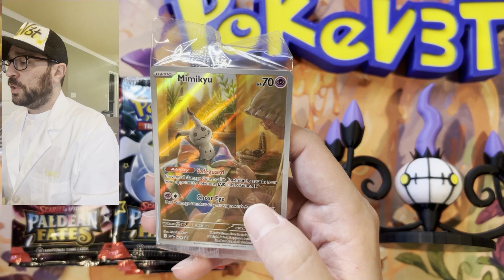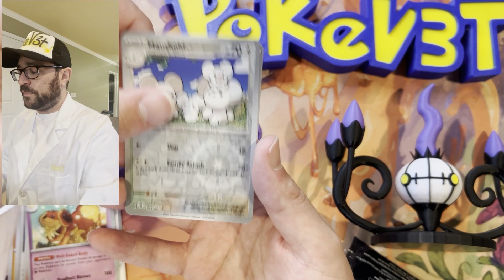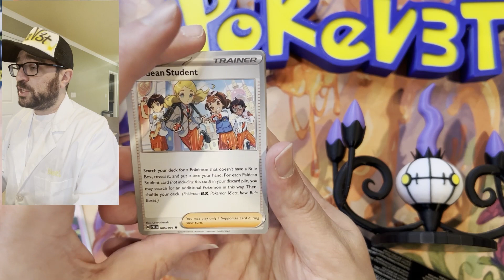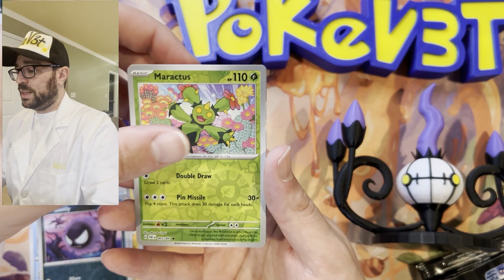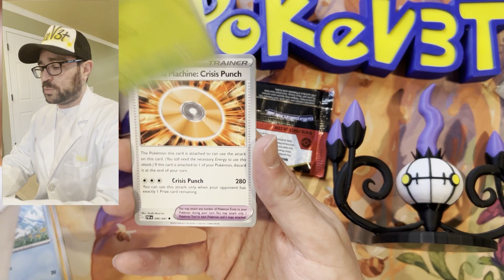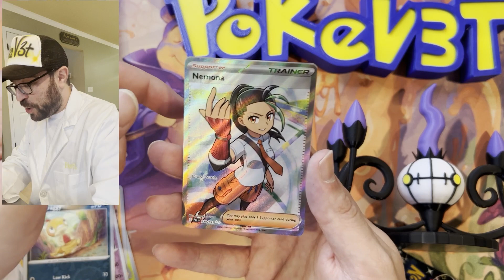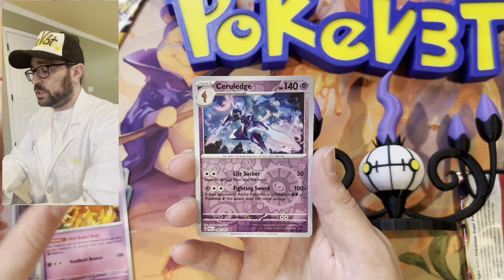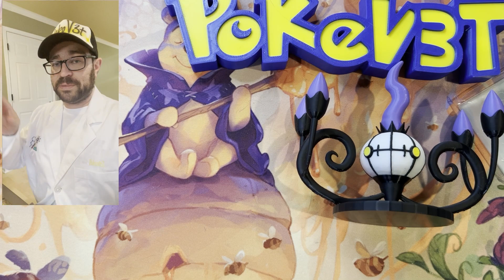Ripping Some Paldean Fates ETBs!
We were able to secure some ETBs of the new Pokémon Scarlet and Violet expansion, Paldean Fates!! Can we find some of the insane special illustration rares, like the Gardevoir or the Charizard? One thing's for sure- some baby shinies will be pulled!